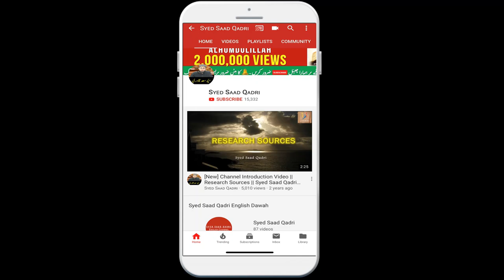Ishq e Rasool SAWS aur Jannat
Sahaba ka Ishq e Rasool
Quran aur Ishq e Rasool